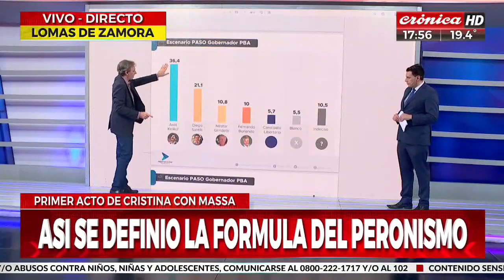Cristina Kirchner "Para ganar hay que apostar"